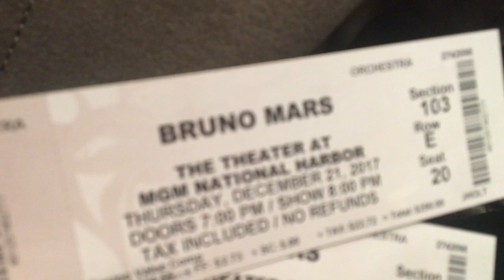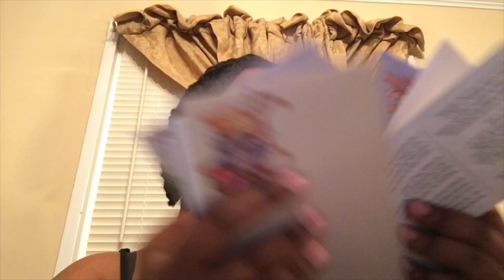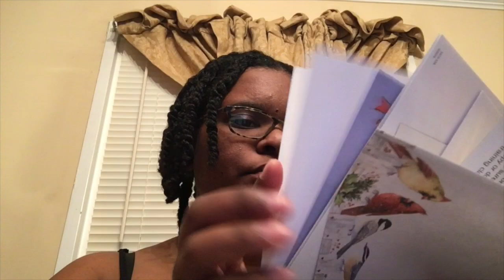Vlogmas 2: Bruno Mars Concert & Last Minute Shopping | Janisha Travels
Happy Christmas Eve!! Welcome to Vlogmas 2. In this vlog my mom and I went to the Bruno Mars concert and I did some last minute Christmas Shopping.